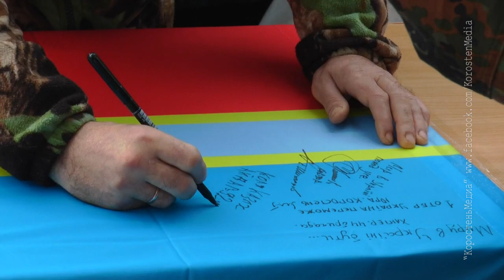КоростеньТВ_22-03-17_Акция «Велика Українська хода».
Коростень долучився до Всеукраїнської акції  «Велика Українська хода». 21 березня 316 прапорів України прикрасили площу біля Пам’ятного знаку захисникам Вітчизни. «Велика Українська хода» - це акція на підтримку миру, єдності, патріотизму, зміцнення національного духу, віри та бажання зупинити війну на Сході України.